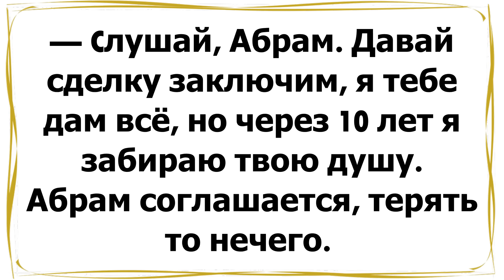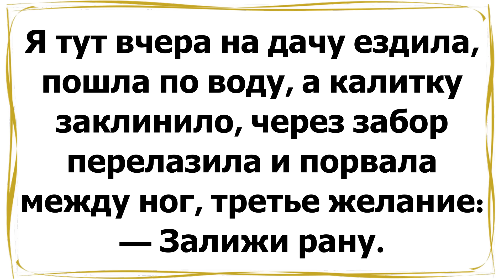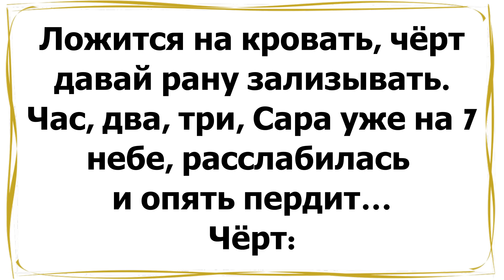Как Сара беса на КУНИ развела (с матом)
Смешной анекдот про Сару и, как она смогла своей еврейской хитростью черта обмануть. Смотрите. У меня будет еще много смешных анекдотов "за жизнь"!